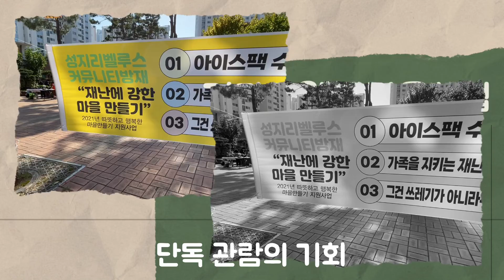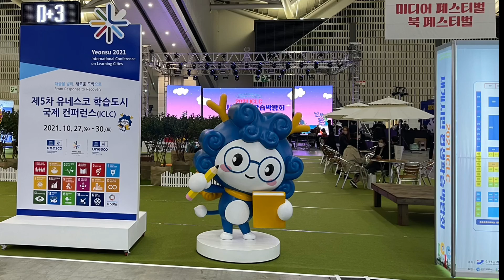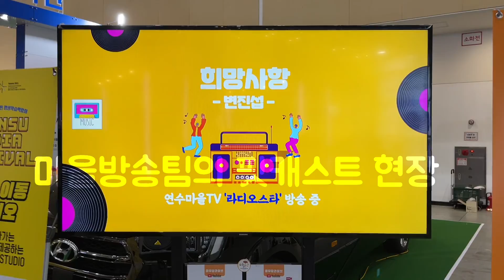[2021 연수리포터 3기] 연수구는 축제중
2021 연수리포터 3기: 연수구는 축제중
* 연수리포터 "윤혜영" 리포터가 전하는 "연수구 축제의 현장"
-방역수칙을 준수하면서 다양한 형태의 축제들이 모습을 드러내고 있습니다.
 이미 일반화되어 버린 랜선축제부터 다양한 아이디어로 펼쳐지는 연수구
 구석구석의 축제 소식들.. 연수구 축제의 현장 속으로 함께가시죠!